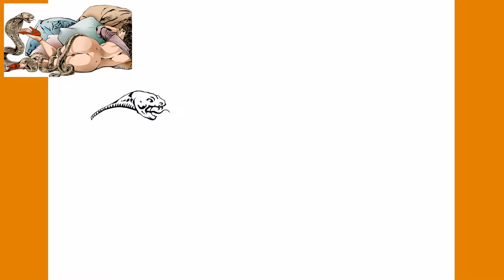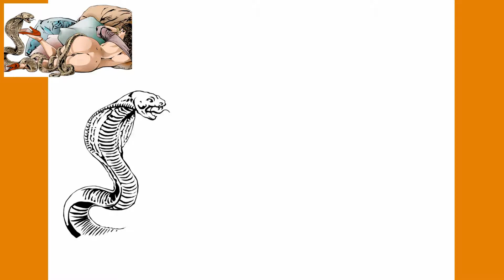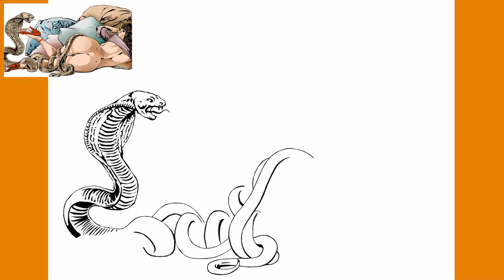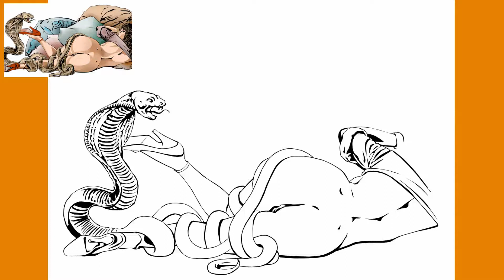Druuna from Paolo Eleuteri Serpieri - Have fun drawing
Welcome to Draw Orange is Fun.